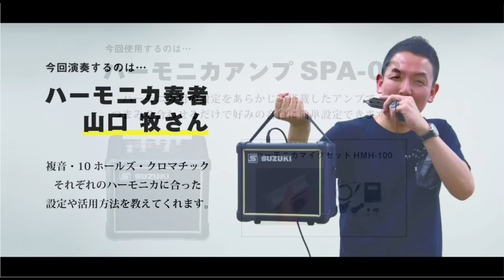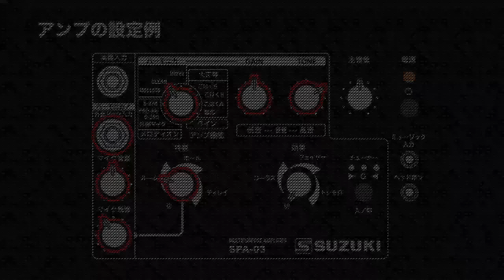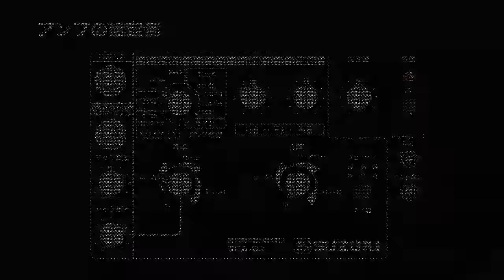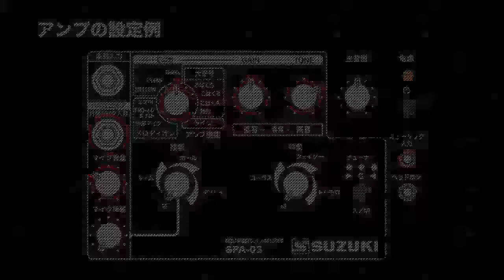ハーモニカアンプSPA-03 プレビュー動画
”アンプ”と”マイク”を使って、もっともっとハーモニカを楽しもう！

ハーモニカアンプSPA-03とハーモニカマイクセットHMH-100を使用した
ハーモニカ奏者山口牧さんによるプレビュー動画です。
複音・10ホールズ・クロマチックそれぞれのハーモニカにあった設定や活用方法を教えてくれます。

詳しい商品情報につきましては、下記HPをご覧ください。